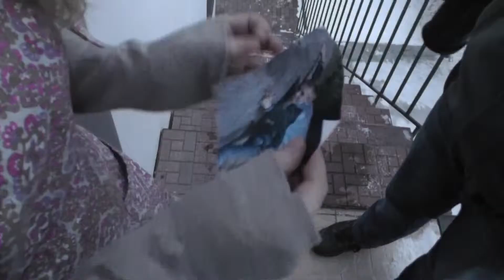Náramky na útěku (2013): konečně na internetu! (Trailer #4)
Premiéra proběhla v sobotu 4. května 2013 v 18:30 v sále divadla Na zábradlí v rámci 9NDF14 (9. netradiční festival Čtrnáctky).

Autorem filmu je T. O. Vpřed.